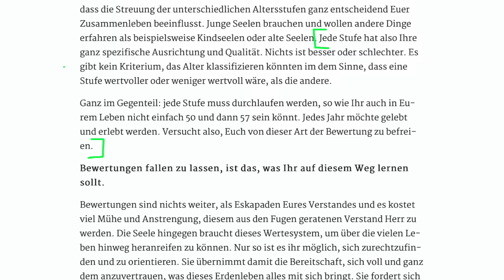3 verrückte Dinge, die nur alte Seelen tun(teste dich!)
Erfahre dein Seelenalter und deine Berufung
► SOLIA Seelenweg-Beratung

► Lerne deine Seelensprache in nur 1 Stunde!